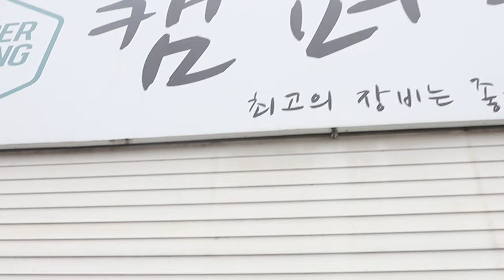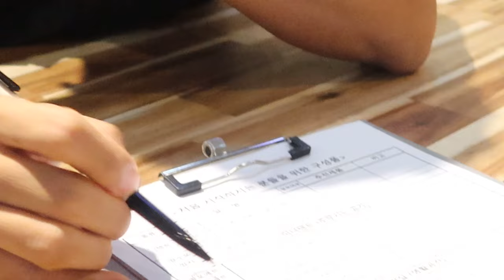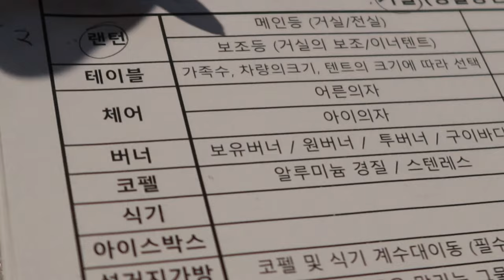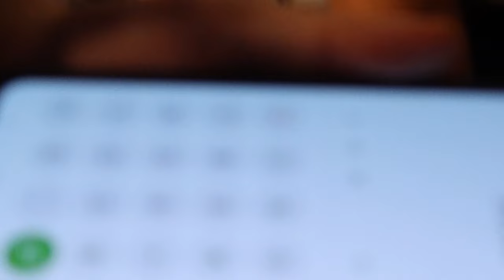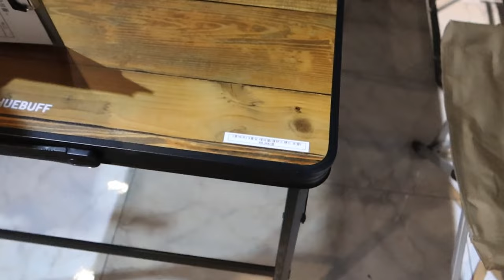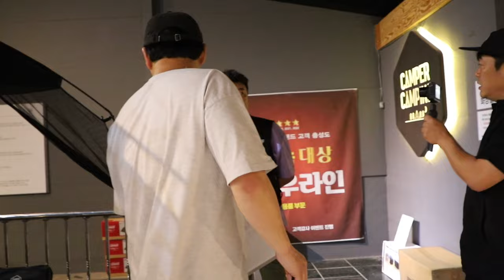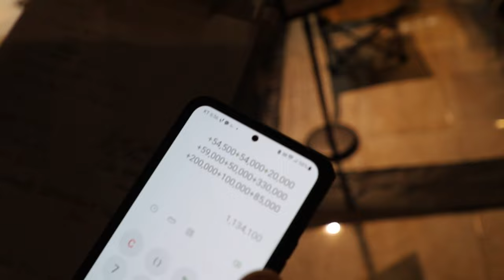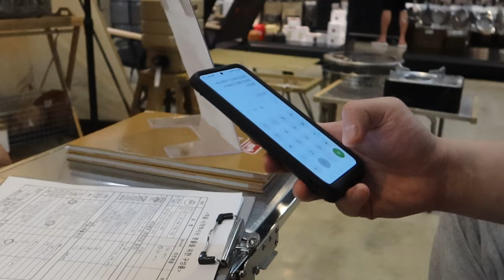100만원으로 여름캠핑용품 정복하기.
캠핑~가입시더~~
안녕하세요 아재이즈의 아재캠핑입니다.
오늘의 영상은 100만원으로 캠핑용품 구매하기 영상입니다.
이제는 100만원도 작게 느껴질 정도로 고물가 시대에 살고있습니다.
그래도 캠핑을 가야한다면 아주 친절하시고 꿀팁 대 방출해주시는 캠퍼캠핑 코사장님의 친절한 안내와 설명을 영상으로 보시고 아무쪼록 도움되시길 바랍니다.
감사합니다.
(해당영상은 악의 없는 동창들의 하나의 상황극으로 봐주시고 정보는 깨알같이 얻어가세요~~ㅎㅎ)